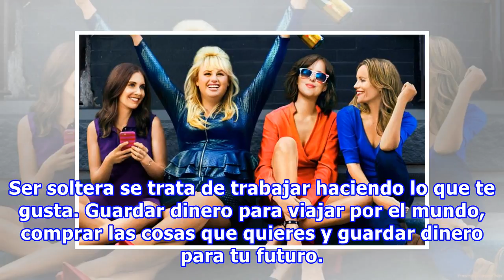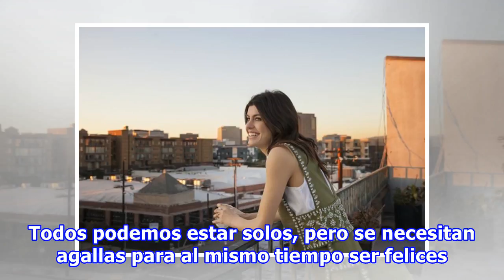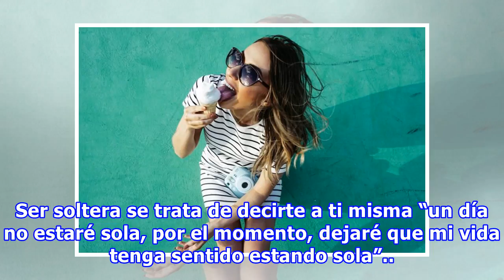Esto es lo que en realidad significa ser soltera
Ser soltera significa dormir en domingo y despertar cuando los rayos del sol iluminan tu cuarto. Se trata de despertar sin la preocupación de correr a lavarte la cara o arreglar tu cabello. Es usar una camisa floja, nada sexy, sin preocuparte por ello. Ser soltera significa comer lo que se te antoje...